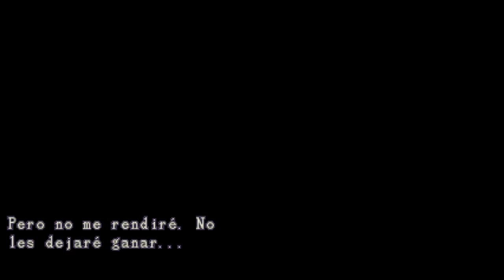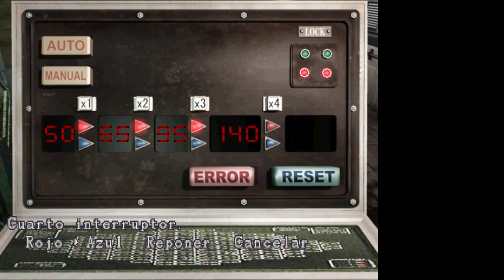Obteniendo el lanza granadas | Resident Evil 3 - Ep. 7